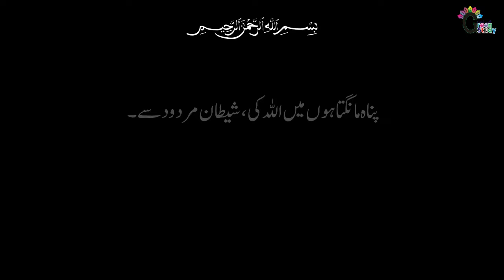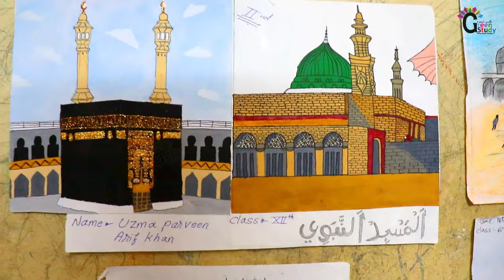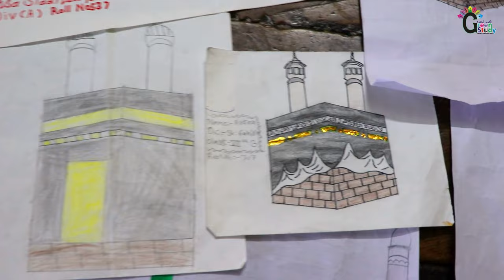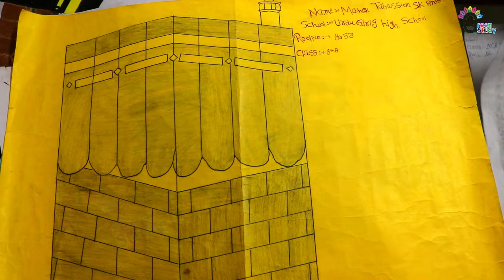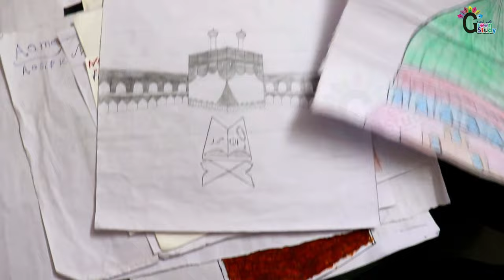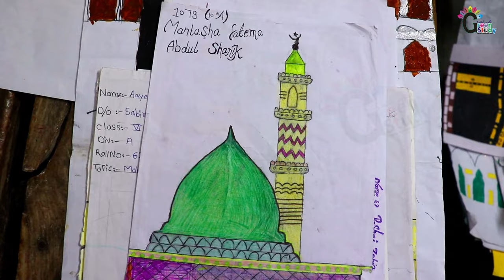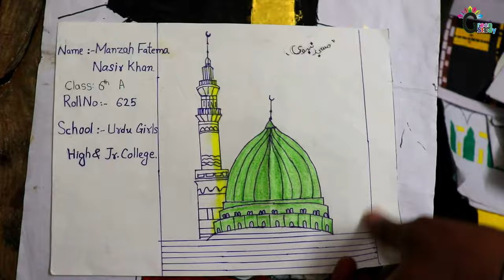Art Competition 2023 | Eid Milad Un Nabi Paintings in Urdu Girls High School Malkapur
Eid Milad Un Nabi 2023 Program